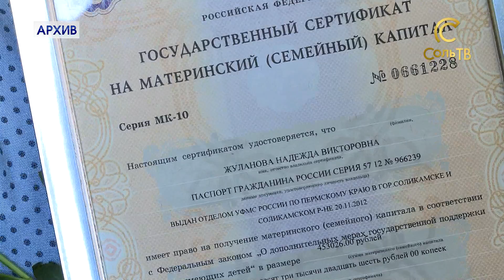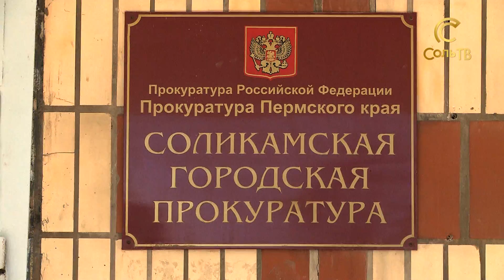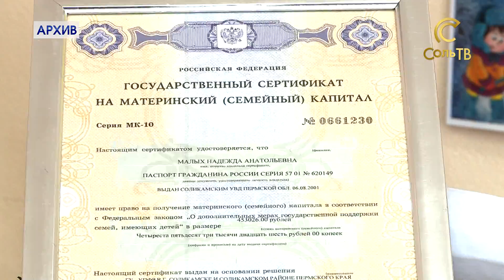Деньги маткапитала могут забрать? _25.01.2018_СольТВ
Ежегодно в Соликамске выдаются сертификаты на материнский капитал. И как показывает практика прокуратуры, не все используют возможности сертификаты законно.